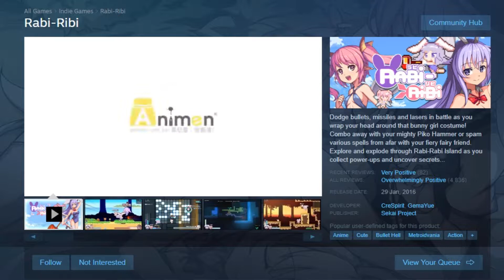I Both Love And Hate This Game At The Same Time - Rabi-Ribi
Today we look at a bland-looking game, with surprisingly deep and satisfying gameplay.